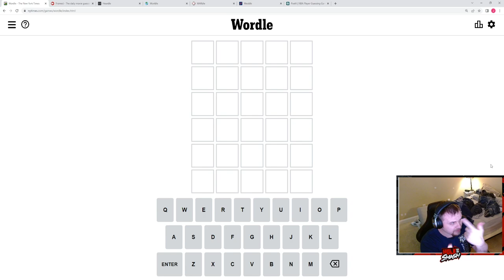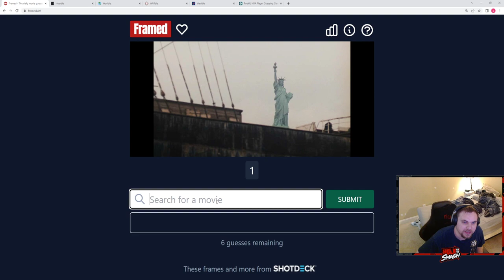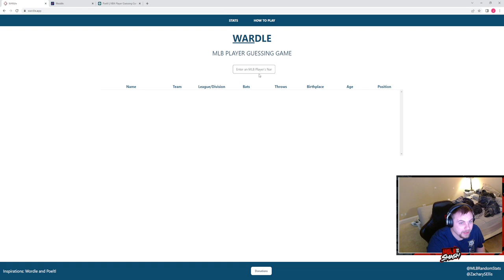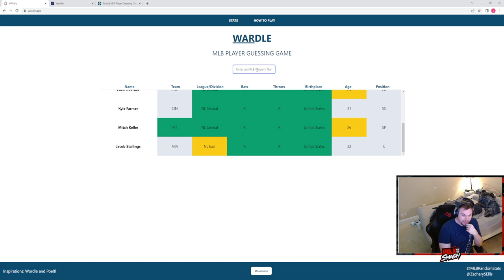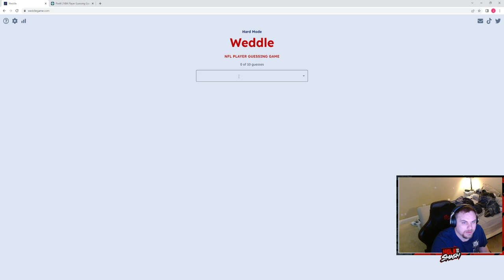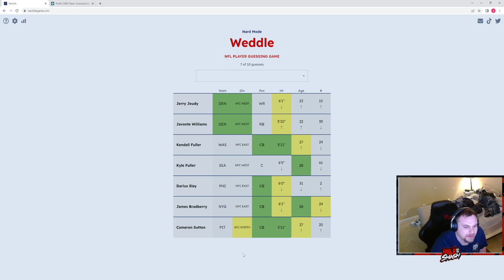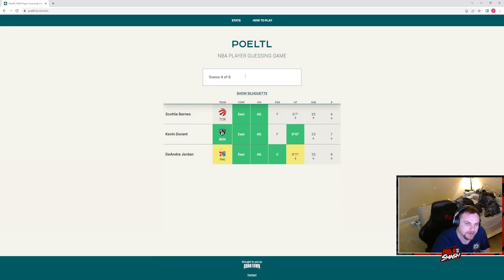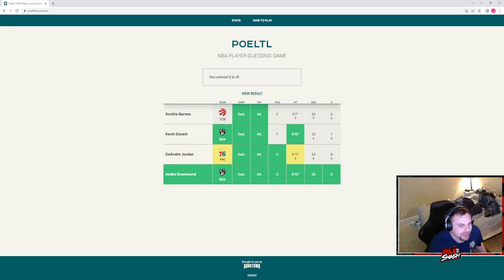5/5/22-Wordle Gauntlet: Wordle, Framed, Heardle, Worldle, Wardle, Weddle, Poeltl